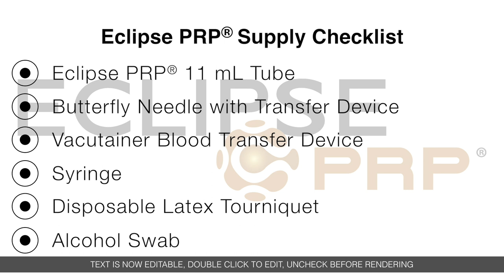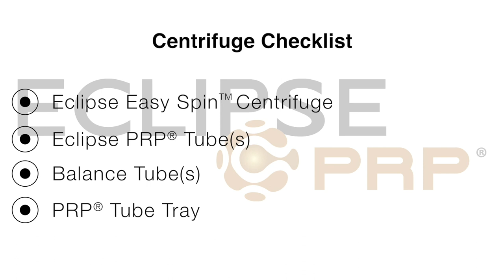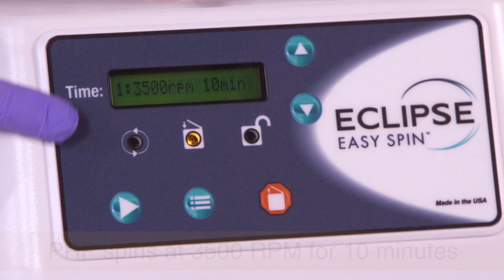How To: Eclipse 11 mL PRP in Easy Spin Centrifuge (642VES-B)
Eclipse PRP is simple, safe, effective, convenient and patient friendly.  This video shows how to process platelet-rich plasma with the 11 mL Kit & Easy Spin Centrifuge Processing System. to learn more.